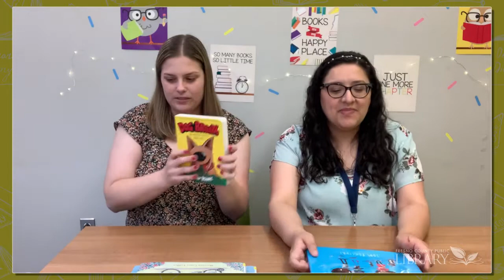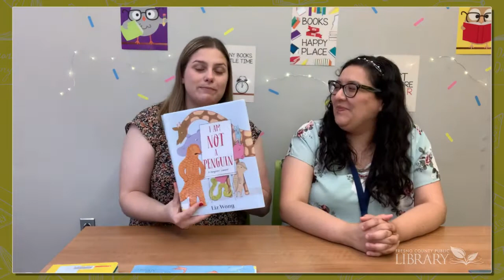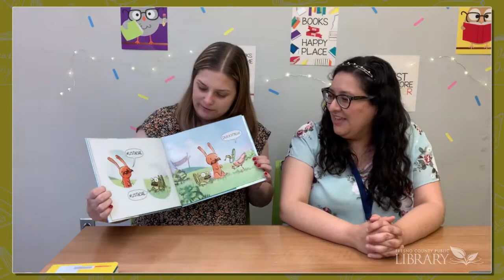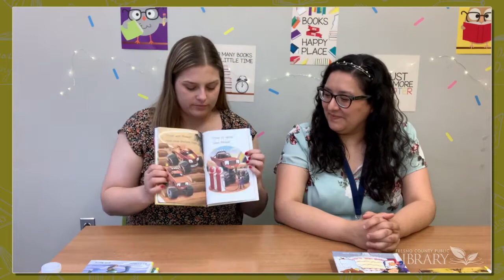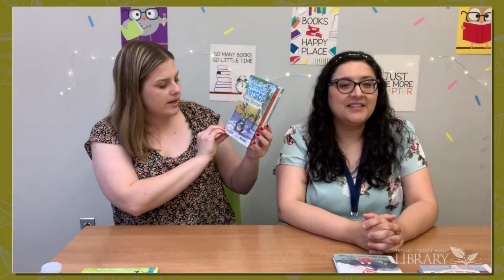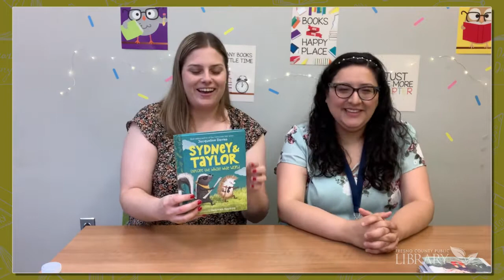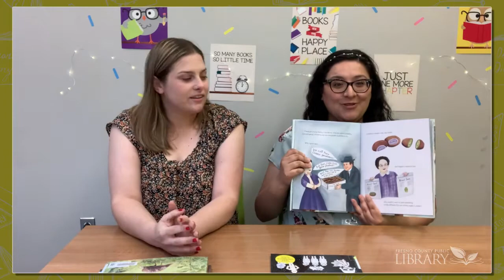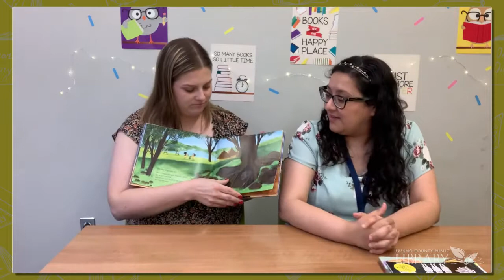What's New in Kids' Books! May 2021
Need some great new kids' books in your life? Miss Alyssa and Miss Teresa are highlighting some new kids' books for all ages of readers, in all genres!

Here are all the books discussed in the video:

Uni paints a rainbow - Rosenthal, Amy Krouse
Dog breath the horrible trouble with Hally Tosis - Pilkey, Dav
Meesha makes friends - Percival, Tom
The power of yet - Cocca-Leffler, Maryann
Shy Willow - Min, Cat
I am not a penguin: a pangolin's lament -  Wong, Liz
Laxmi's mooch - Anand, Shelly
Mustache duckstache - Young, Amy
Velociraptors - Emmons, Scott
Teamwork wins! - Cena, John
The Evil Princess vs. the Brave Knight make good choices? - Holm, Jennifer L.
Ratty tattletale - LaReau, Kara
Starla Jean: which came first: the chicken or the friendship? - Arnold, Elana K.
Sydney & Taylor explore the whole wide world - Davies, Jacqueline
Super Mario Bros. manga mania - Sawada, Yukio
Allergic - Lloyd, Megan Wagner
The first case - Gumpaw, Felix
Pepper Page saves the universe! - Walker, Landry Q.
Try it! : how Frieda Caplan changed the way we eat - Rockliff, Mara
The wisdom of trees: how trees work together to form a natural kingdom - Judge, Lita
How to draw Star Wars - Truman, Francesca
First friend: how dogs evolved from wolves to become our best friends - Hamilton, Kersten
Simon B. Rhymin' - Reed, Dwayne
The world between blinks - Kaufman, Amie
The elephant in the room - Sloan, Holly Goldberg
Houdini and me - Gutman, Dan